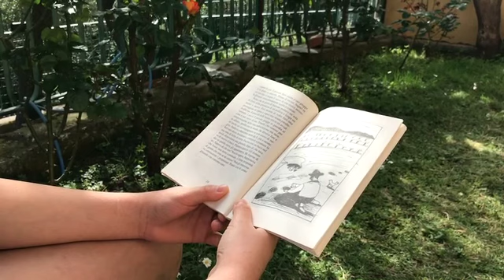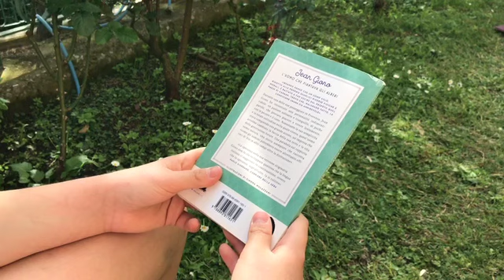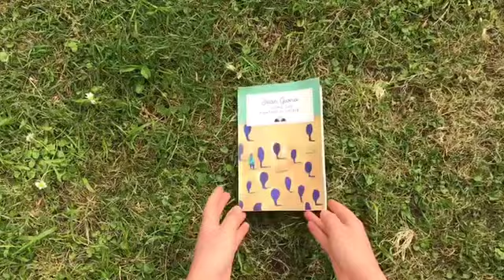Matteo Giovanni C. legge "L'uomo che piantava gli alberi", di Jean Giono